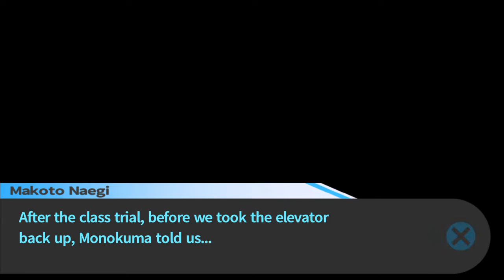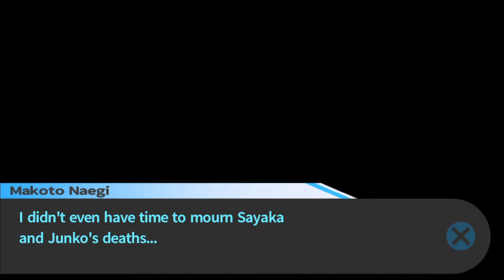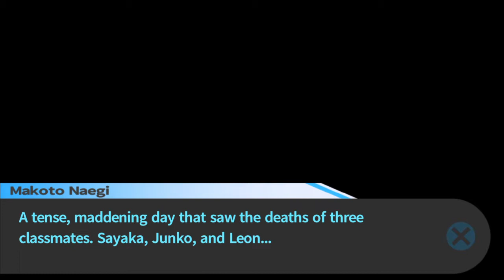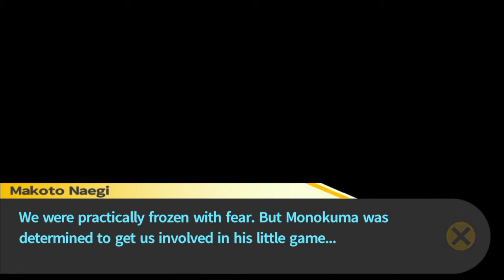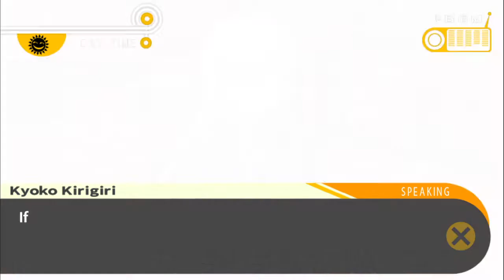WHOLE NEW WORLD | Let's Play Danganronpa: Trigger Happy Havoc [PT 7] [BLIND]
In this episode: A new part of the school opens up and we reaffirm that Byakuya is just the worst.

Makoto Naegi is an average high schooler who is lucky enough to be accepted into the prestigious Hope's Peak Academy, where only the "ultimate" students attend. His luck soon turns to despair when he finds himself trapped in a game of mutual killing among the other students. There's only one way to survive—pull the trigger.